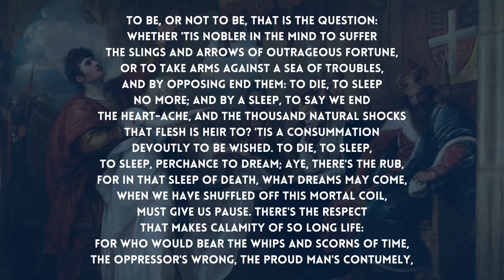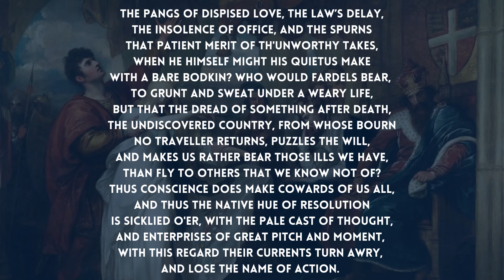To Be or Not To Be. Hamlet Performance. Act 3, Scene 1. Audio Speech & Text. Drama & theatre guide.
Monologue or Soliloquy Performance guide for teaching, students, drama and theatre.

Hamlet. 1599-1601. Full Title: The Tragedy of Hamlet, Prince of Denmark

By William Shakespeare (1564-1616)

Original Audiobook Recording 2022. Audio Copyright - Classic Readings Audio. Permission granted for display etc for schools and any and all educational purposes.

Hamlet in the nunnery. Audio Performance Reading. Act 3, Scene 1. "To Be, or not to be, that is the question."

Full text:

Whether 'tis nobler in the mind to suffer
The slings and arrows of outrageous fortune,
Or to take arms against a sea of troubles,
And by opposing end them? To die: to sleep;
No more; and by a sleep to say we end
The heart-ache and the thousand natural shocks
That flesh is heir to, 'tis a consummation
Devoutly to be wish'd. To die, to sleep;
To sleep: perchance to dream: ay, there's the rub;
For in that sleep of death what dreams may come
When we have shuffled off this mortal coil,
Must give us pause: there's the respect
That makes calamity of so long life;
For who would bear the whips and scorns of time,
The oppressor's wrong, the proud man's contumely,
The pangs of despised love, the law's delay,
The insolence of office and the spurns
That patient merit of the unworthy takes,
When he himself might his quietus make
With a bare bodkin? who would fardels bear,
To grunt and sweat under a weary life,
But that the dread of something after death,
The undiscover'd country from whose bourn
No traveller returns, puzzles the will
And makes us rather bear those ills we have
Than fly to others that we know not of?
Thus conscience does make cowards of us all;
And thus the native hue of resolution
Is sicklied o'er with the pale cast of thought,
And enterprises of great pitch and moment
With this regard their currents turn awry,
And lose the name of action.